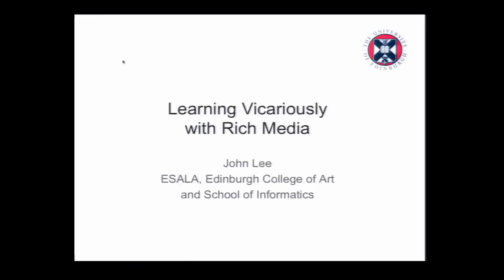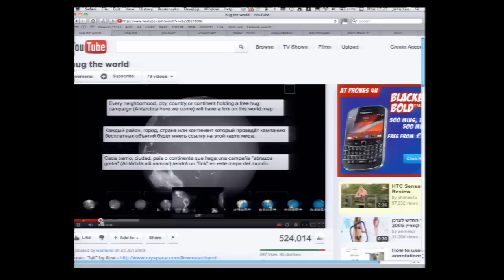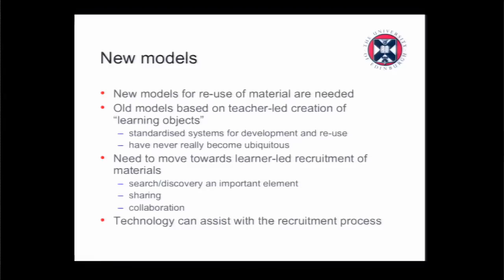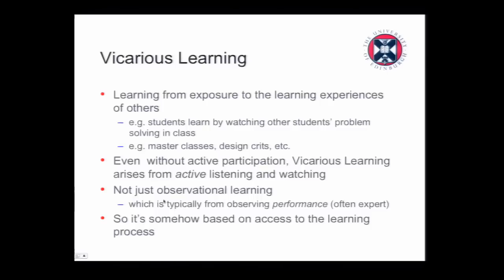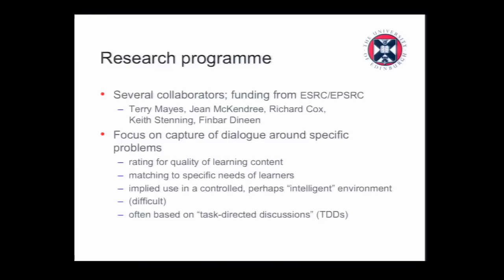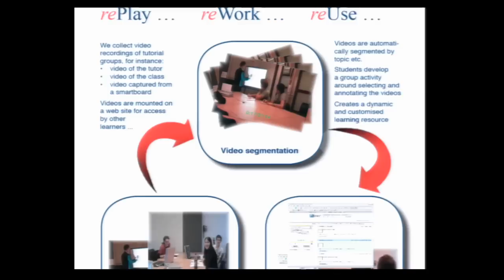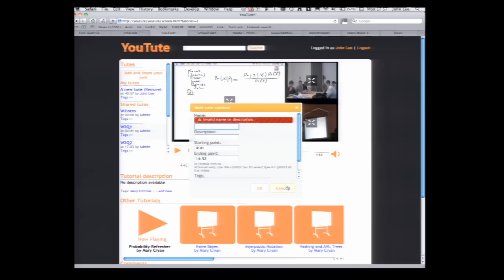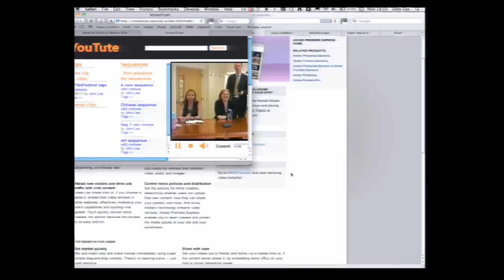Prof. John Lee - Learning Vicariously with Rich Media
Professor John Lee, Personal Chair of Digital Media, delivers his Inaugural Lecture "Learning Vicariously with Rich Media".

Recorded on Monday 26 March 2012 at the Auditorium lecture theatre, Business School, The University of Edinburgh.